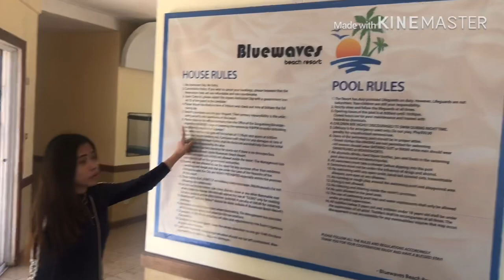Review and Tour of The Blue Waves Beach Resort in Clarin, Philippines | Holidays | Relaxing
Hi guys, in this video I give you a tour of the The Blue Waves Beach Resort. There is a pool and you can rent the entire resort for a party. The surroundings are very quiet and there is a nice view of the ocean. It is also very affordable.